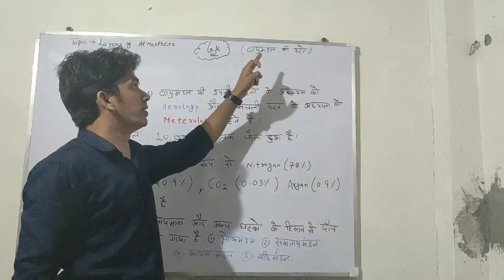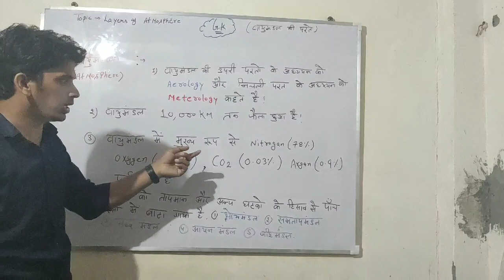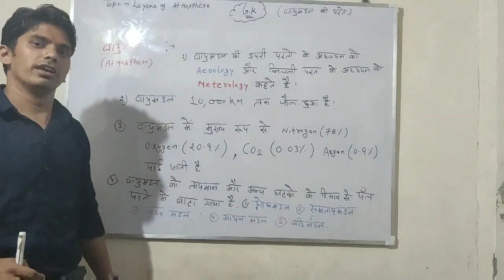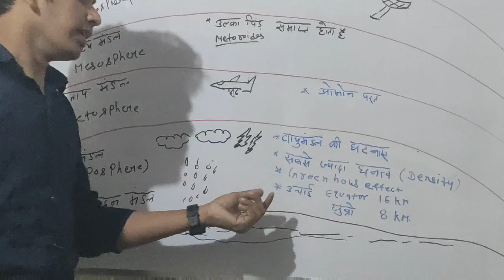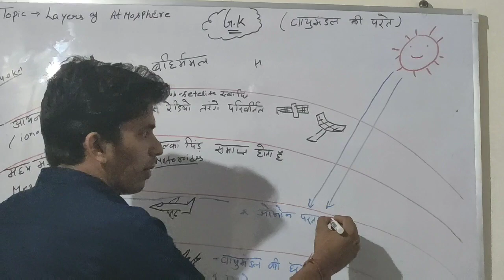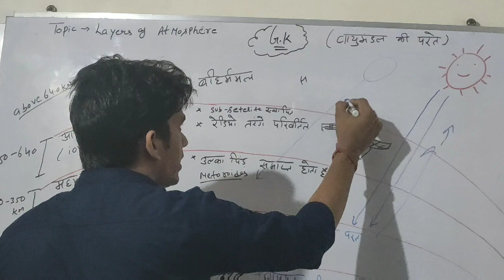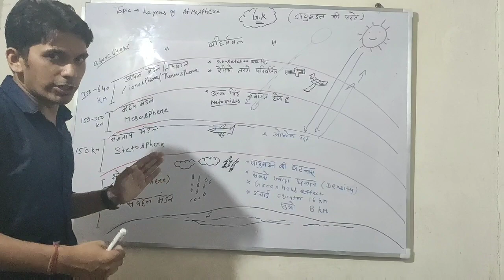Gk(layers of atmosphere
Most important topic in Gk(100℅sureity for question in most exam)